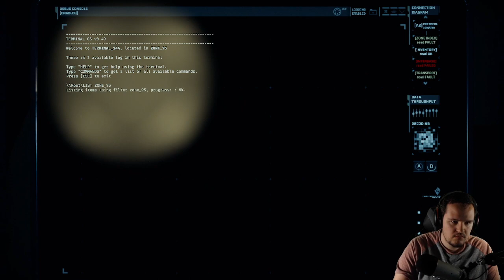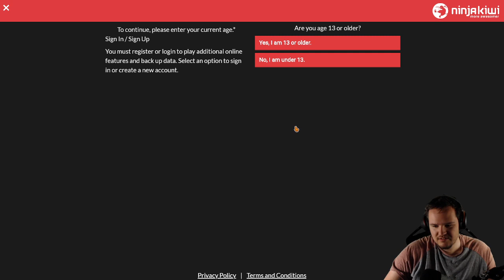GTFO Rundown 7 First Impressions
*incomprehensible speech as 4 people try to talk over each other* -is a decent update overall